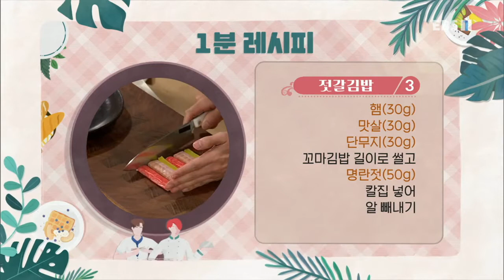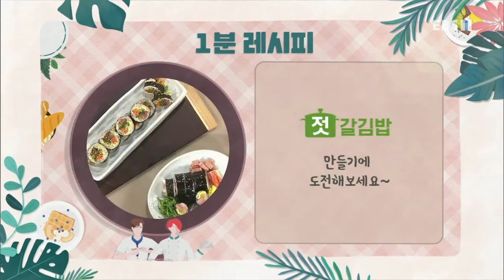최고의 요리 비결 - The best cooking secrets_윤혜신의 젓갈김밥_#003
공식 홈페이지 윤혜신의 젓갈김밥,

[젓갈김밥]

- 주재료
소고기(불고기감/100g), 깻잎(7g), 오이(120g), 당근(120g), 햄(30g), 맛살(30g), 단무지(30g), 명란젓(50g), 소금 푼 달걀물(2개), 소금(약간), 현미밥(200g), 참기름(약간), 낙지젓(30g), 깨소금(약간)

- 소고기 양념
간장(2t), 설탕(1t), 다진 마늘(½t), 후춧가루(약간), 참기름(약간),

1. 소고기(불고기감/100g)에 간장(2t), 설탕(1t), 다진 마늘(½t), 후춧가루(약간), 참기름(약간)을 넣어 양념한다.
2. 깻잎(7g), 오이(120g), 당근(120g)은 채 썬다.
3. 햄(30g), 맛살(30g), 단무지(30g)는 꼬마김밥 길이로 썰고 명란젓(50g)은 칼집을 넣어 알을 빼낸다.
4. 팬에 기름을 두르고 소금 푼 달걀물(2개)을 부어 지단을 부친다.
5. 팬에 기름을 두르고 당근, 소금(약간)을 넣어 볶는다.
6. 팬에 소고기를 넣어 볶는다.
7. 팬에 기름을 두르고 소금 푼 달걀물(2개)을 부어 지단을 부친 뒤 햄, 맛살을 볶는다.
8. 현미밥(200g)에 참기름(약간), 소금(약간)을 넣어 양념한다.
9. 김발 위에 김을 올리고 현미밥, 지단을 깐다.
10. 오이, 당근, 깻잎, 단무지, 소고기, 낙지젓(30g)을 올린다.
11. 김발로 돌돌 말아 김밥을 싼다.
12. 참기름(약간)을 바르고 한입 크기로 썬다.
13. 그릇에 담은 뒤 깨소금(약간)을 뿌린다.